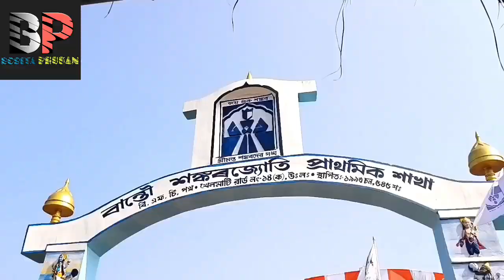জিলা অধিবেশনৰ ভাগৱত ভ্ৰমণ অনুষ্ঠান || চাওঁ আহক🙏|| NLP || bobita phukan